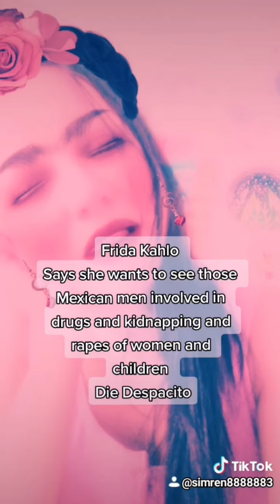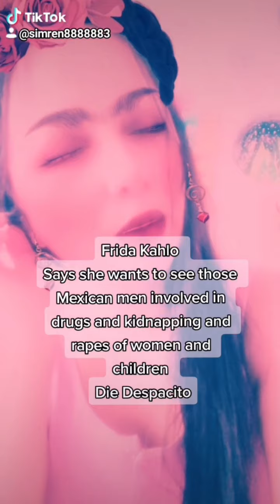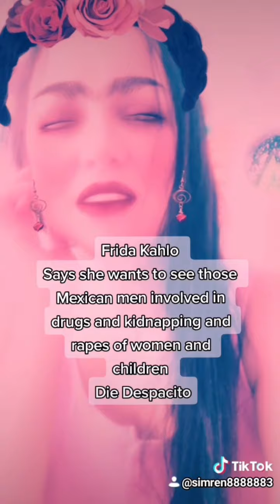Remix no. 44 of 2021